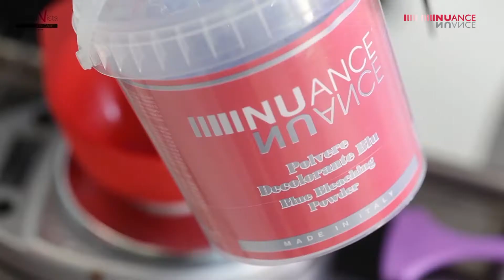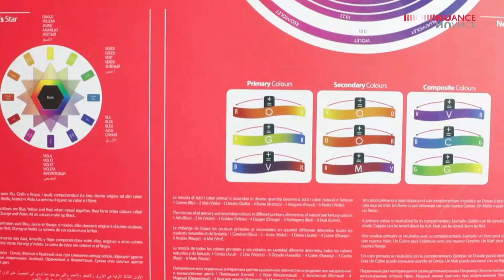NUANCE VIDEO DESCRIPTION (ENGLISH VERSION)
HOW TO USE NUANCE COLOR CREAM